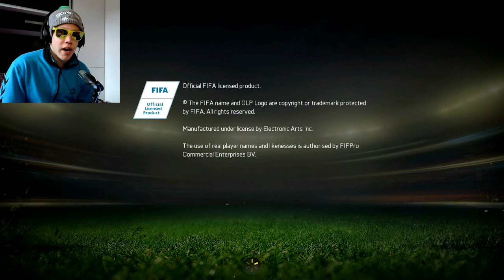KAKO SE JE V RESNICI KONČAL EL CLASICO!!- FIFA 15 #4